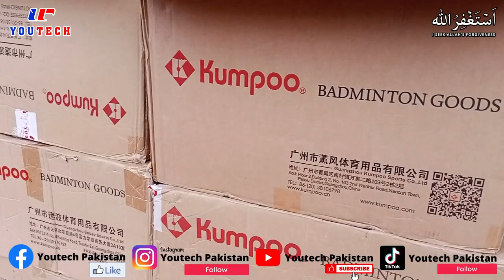Kumpoo Red Shuttlecock Shipment Unboxing | Badminton | Youtech Pakistan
In this video, we are going to unbox the latest shipment of Kumpoo Red Shuttlecock, which is available at all good and authentic sports shops in all cities across Pakistan.